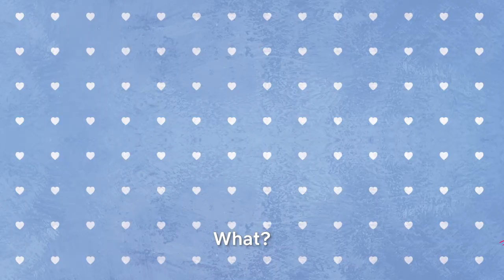Instant Songwriting Challenge | Saba Azad & Sanjeeta Bhattacharya | Feels Like Ishq | Netflix India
Saba aur Sanjeeta acting bhi kar leti hai? Gaa bhi leti hai? Thoda talent hume bhi dedo. 🤯

Feels like Ishq is an anthology of 6 unique love stories coming together to celebrate the feeling of falling in love. This heartwarmingly sweet old-school romance will leave you with a fuzzy feeling, a huge smile, and maybe on a nostalgic trip down memory lane of your first ishq.

Catch Rohit Saraf, Radhika Madan, Tanya Maniktala, Amol Parashar, Neeraj Madhav, Simran Jehani, Kajol Chugh, Sanjeeta Bhattacharya, Skand Thakur, Zayn Marie Khan, Saba Azad, Mihir Ahuja in Feels Like Ishq, premieres 23rd July, only on Netflix.